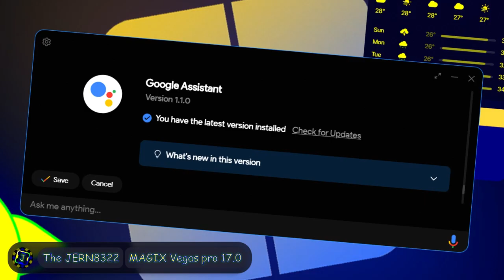JERN8322's On Video: Minecraft moments - Multi-Rendering / Round 5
👋 +-+ Welcome ! +-+ 👋

🗒️ +-+ The Note +-+ 🗒️
Your turn for TSVFVEO

⚠️ +-+ Warning ! +-+ ⚠️

✅ +-+ Read rules +-+ ✅
Please check for the read rules.

🕓 +-+ Times +-+ 🕥
Warning: 0:00
Preview: 0:05
Starting: 0:40